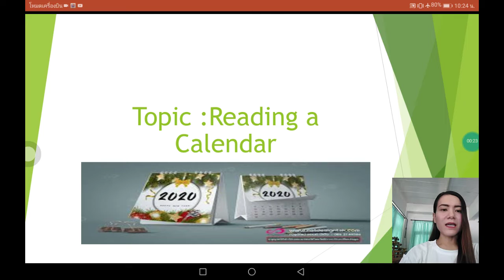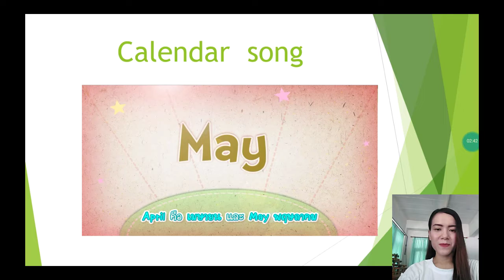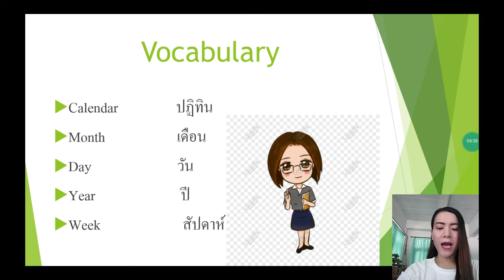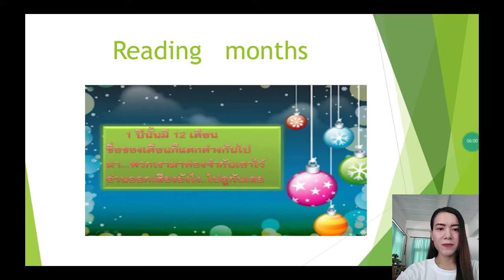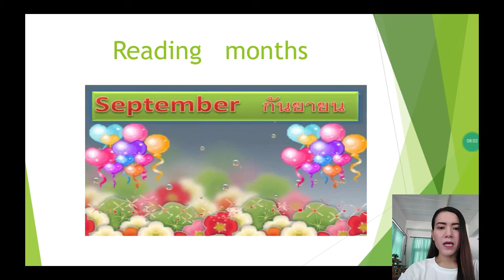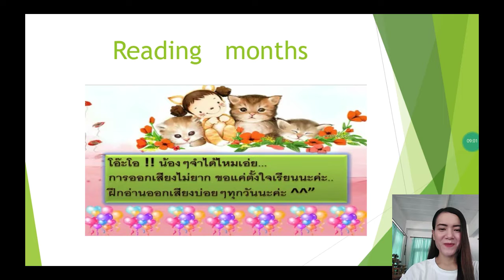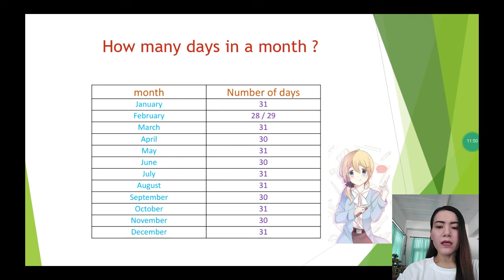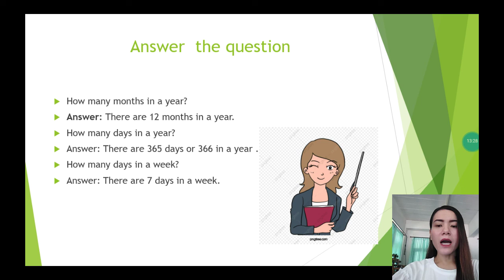Teaching video clip math G.2 from T.suranon